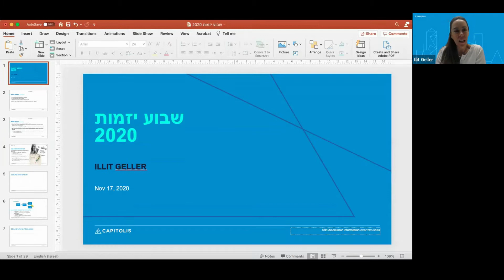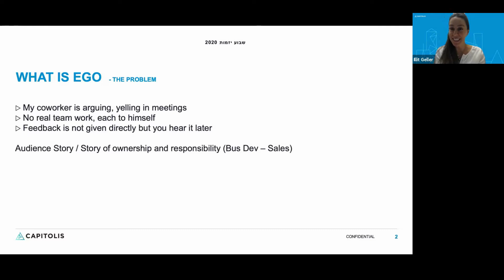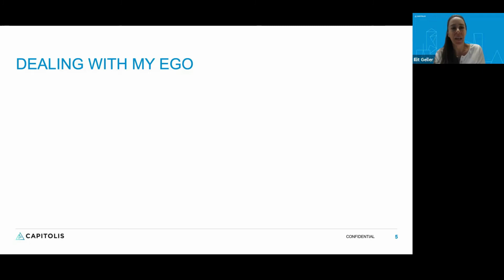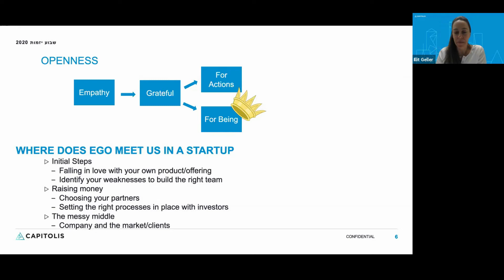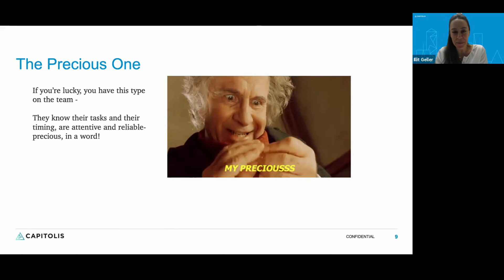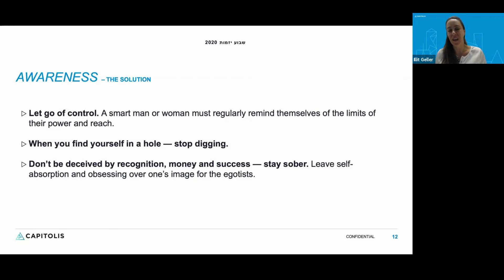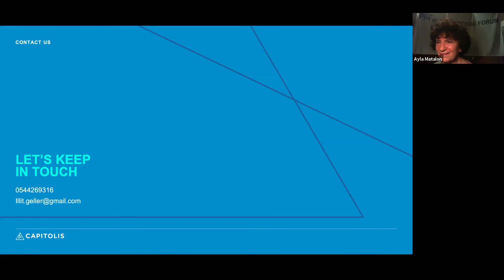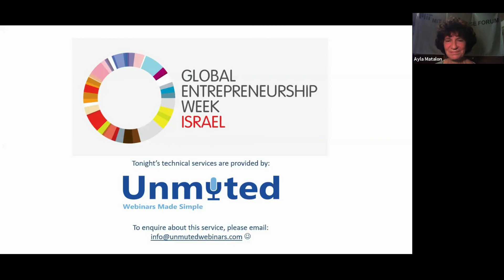שבוע היזמות העולמי 2020- הרצאתה של אילית גלר- GEW2020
Manage an Ego with Illit Geller, Chief Business Development Officer ,Capitolis
* Ego, where it comes from,
* Dealing with ego
* The difficulty of removing it and
* Accepting ego